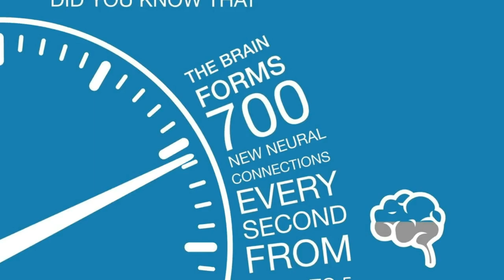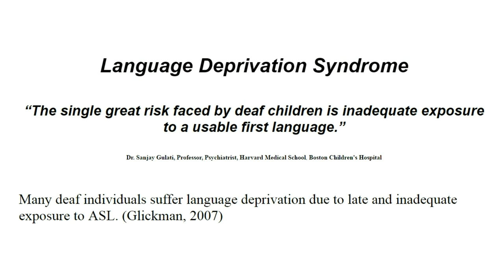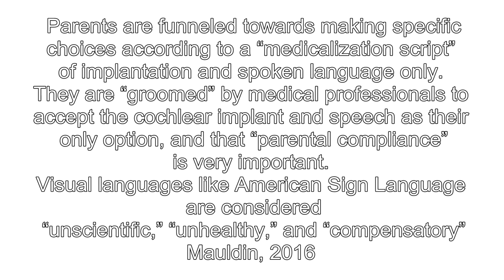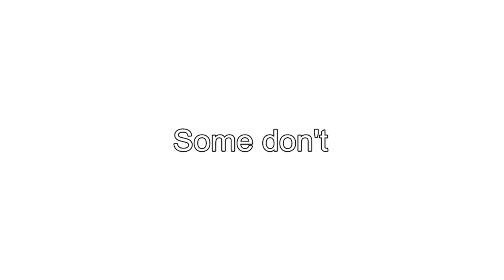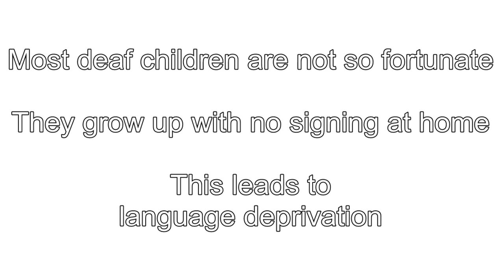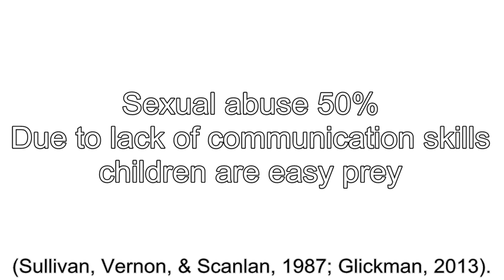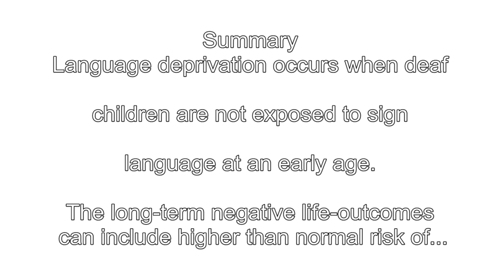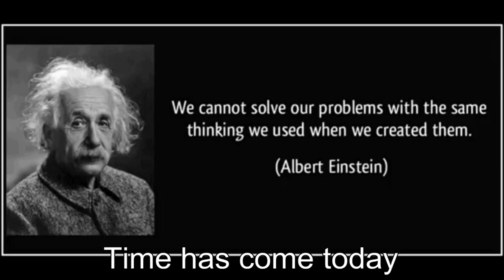Language deprivation and deaf children